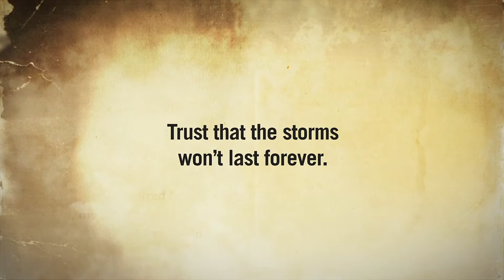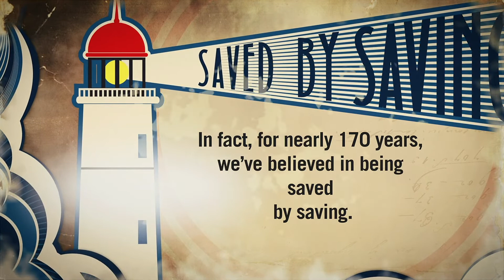Celebrate International Credit Union Day!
In 2018, we're celebrating International Credit Union Day's platinum anniversary, a chance to look back after 70 years and be thankful for the lives and communities that have been improved by the unique principles and actions of our movement.